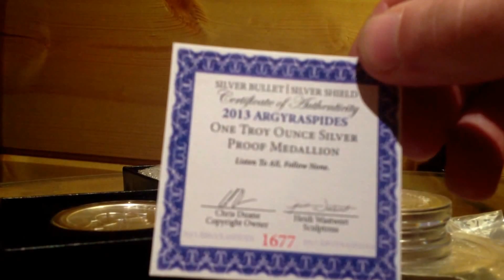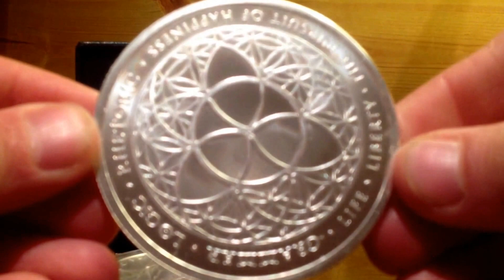Silver Unboxing / 5 oz Silver Trivium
Some recent silver purchases including a 5 oz silver trivium round.